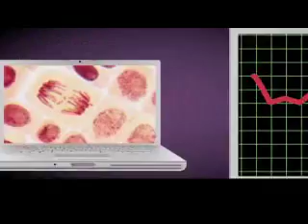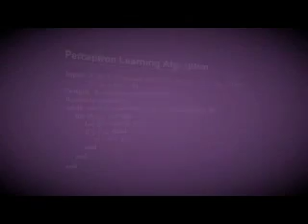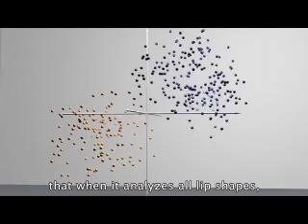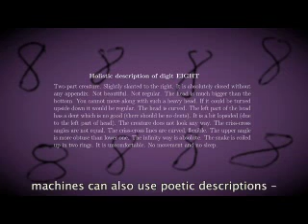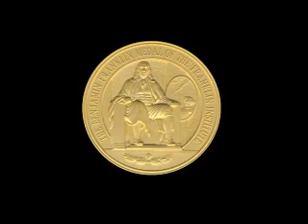Vladimir Vapnik - 2012 Laureate of the Franklin Institute in Computer and Cognitive Science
Vladimir Vapnik was awarded the 2012 Laureate of the Franklin Institute in Computer and Cognitive Science for his fundamental contributions to our understanding of machine learning, which allows computers to classify new data based on statistical models derived from earlier examples, and for his invention of widely used machine learning techniques.